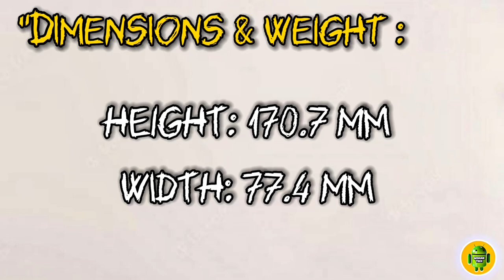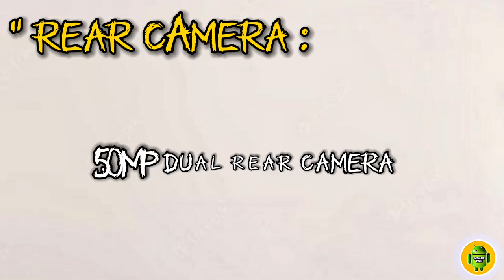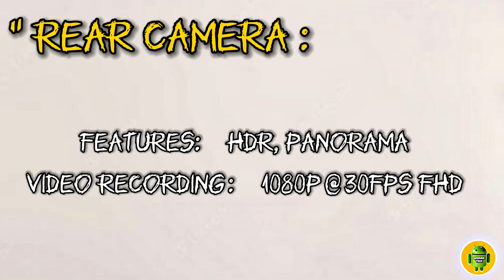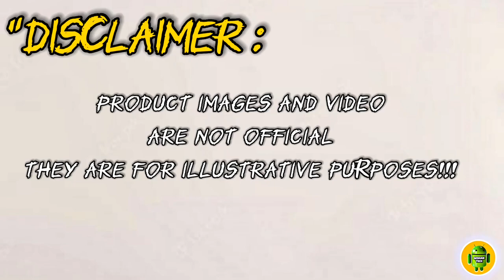Infinix Hot 20 4G Full Specifications, Specs, Features And istimated Price in Philippines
💥Other Tag:
Full phone specifications
Latest devices
Official Look
Specs
Newphone
Tech Specs
Specifications
Full phone specifications
Latest devices
Official Look
Review specs
handsetinformation
information

Istimated Price Only
PRICE: ₱6k to ₱8k plus